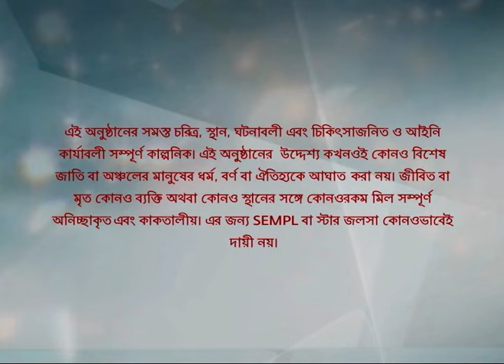Full Episode | সখী | Episode 318 | Part A